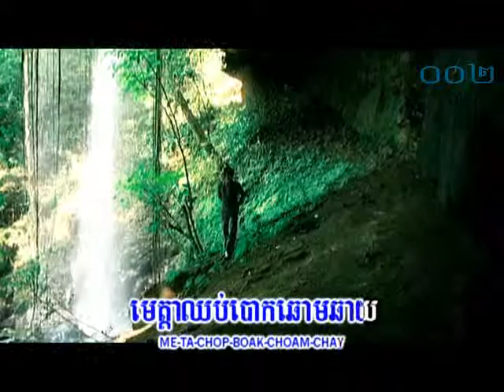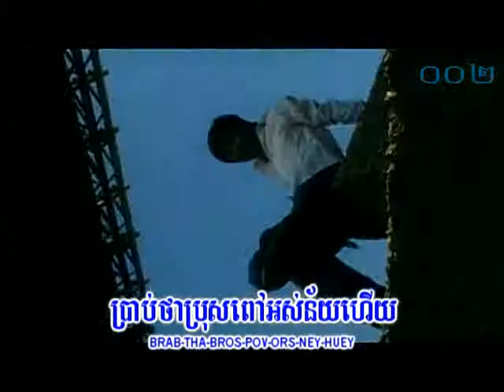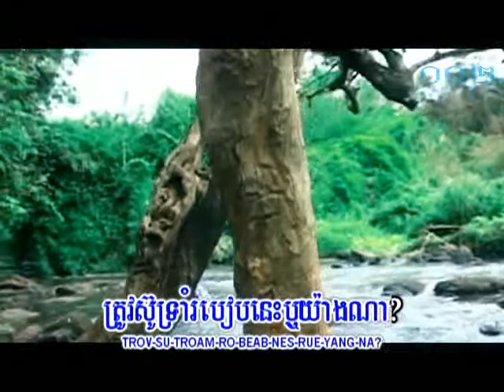កុំលាក់បំណងបោក ~ ឆាយ វីរះយុទ្ធ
ភ្លេងសុទ្ធ

DVD BD VOL 02